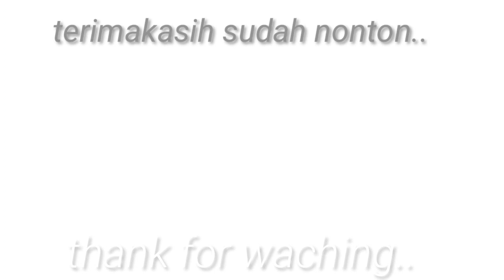ZOMBIES MUTAN - GIAN- GRIFFON AGUNG - Stick war;legacy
ZOMBIES
GIAN
GRIFFON AGUNG
ARMY ALL SKIN
Tonton Sampai  Habid Video Nya Guyss..